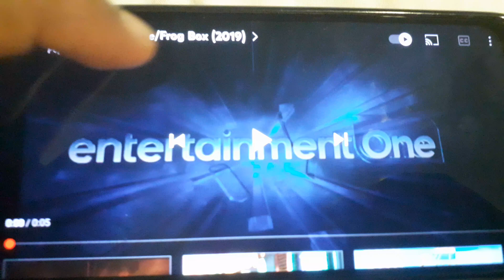eOne/frog box/nickelodeon productions (3572/3682/1748/2020/2001/2007)